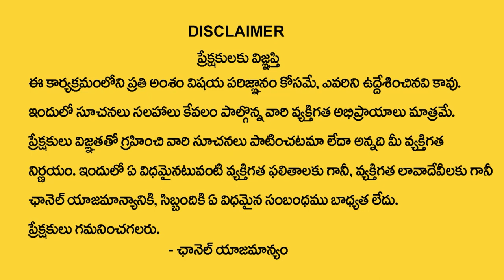కుంభ రాశి 2023 మే రాశి ఫలితాలు | Kumbha Rasi May 2023 Rasi Phalithalu | Aquarius Horoscope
Watch►కుంభ రాశి 2023 మే రాశి ఫలితాలు | Kumbha Rasi May 2023 Rasi Phalithalu | Aquarius Horoscope